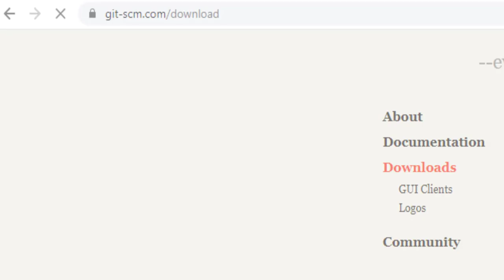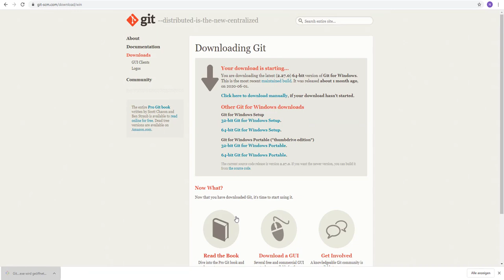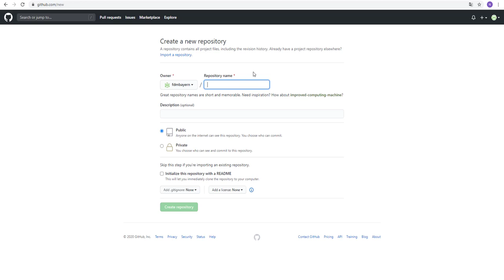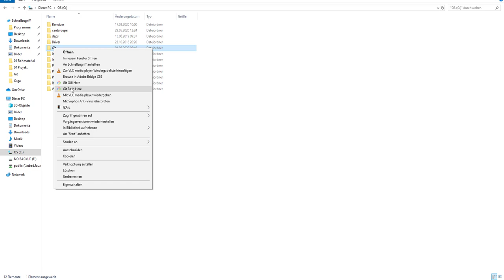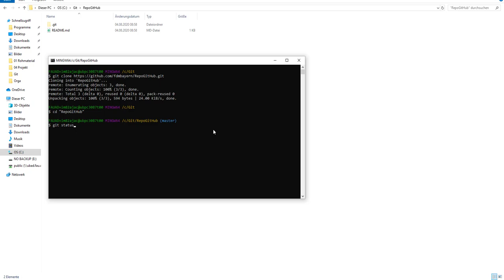Git einrichten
Dieses Video ist Teil des Online-Kurses "Forschungssoftware & Datenformate in den Geistes- & Sozialwissenschaften".

Dieser Kurs stellt Ihnen eine Auswahl an digitalen Tools und Software vor, die Ihr Forschungsvorhaben maßgeblich unterstützen können. Er richtet sich an Studierende und Forschende, die einen Überblick über die Bandbreite gängiger geisteswissenschaftlicher Forschungssoftware erlangen wollen. Darüber hinaus, haben die Teilnehmenden die Möglichkeit, sich individuell in praktischen Übungen mit einem oder mehreren dieser Werkzeuge näher zu befassen.

Inhalt
0:00 Einleitung
0:19 Editor installieren
0:56 GitBash installieren
2:06 GitHub einrichten
2:55 Lokales Repositorium anlegen
4:41 Zusammenfassung